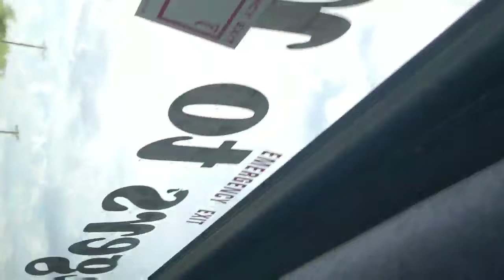Going on vacation with friends